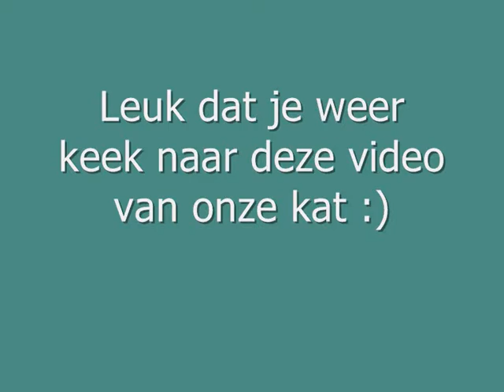Kat speelt met speelgoedvis - Cat Plays with Fish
Onze kat is lekker aan het spelen met zijn speelgoedvis, zo schattig!!